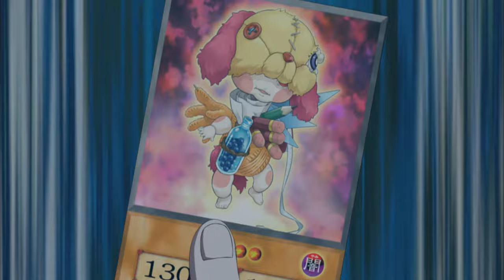Yu-Gi-Oh! ARC-V 1x35 - Sora’s Secrets: Part 1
While Yuto is looking for answers, Sora is looking to get some revenge!  But when these two tangle, Yuya finds out more than he ever expected!